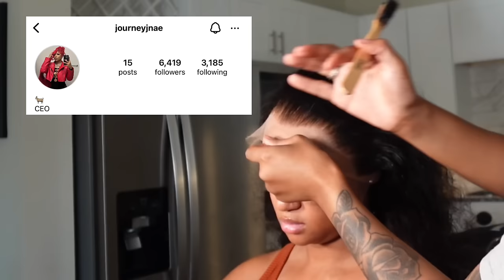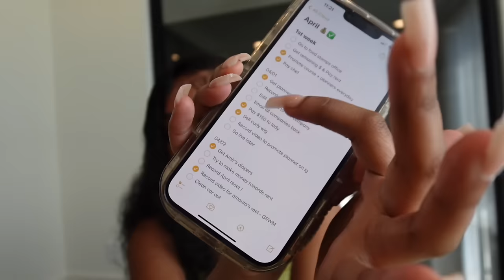From a BROKE Teen Mom to making $15,000 a Month From My Phone ! Want to Know How? Ft Elfin Hair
Thanks for tuning in babiessss 💕

Catch my sale on my content creator course!

l

✨Save $15 OFF with code: "UL15"
Hair info: 26'' 13x6 HD Lace Frontal Wig 250% Density Indian Curly